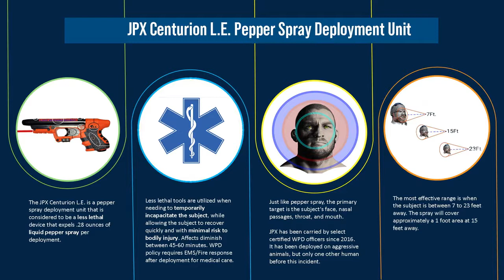Weatherford PD CIB - Highway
This video contains the facts and circumstances surrounding a critical incident in our community. The information presented are the facts as Weatherford PD know them now.